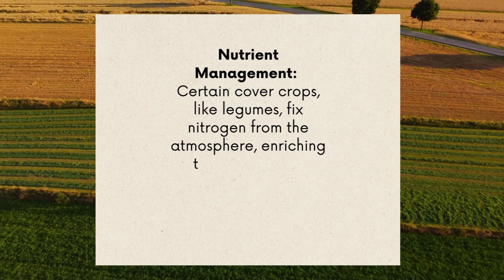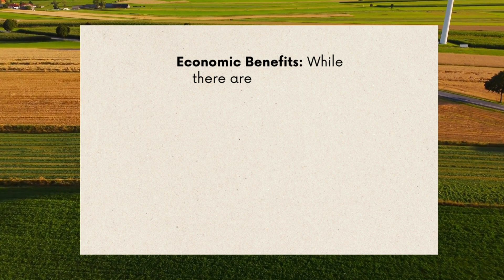TOP 10 ADVANTAGES OF GARDEN COVER CROPS | IMPORTANCE OF GARDEN COVER CROPS | SUSTAINABLE AGRICULTURE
Description: Explore the multifaceted advantages of integrating cover crops into agricultural practices. From soil health enhancement to climate change mitigation, discover how cover crops offer a range of benefits for farmers and the environment alike.